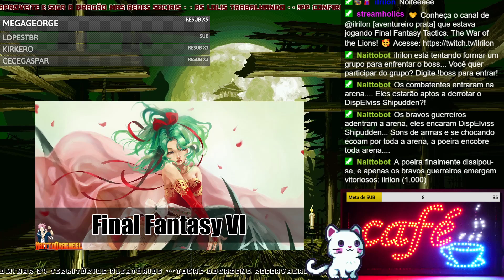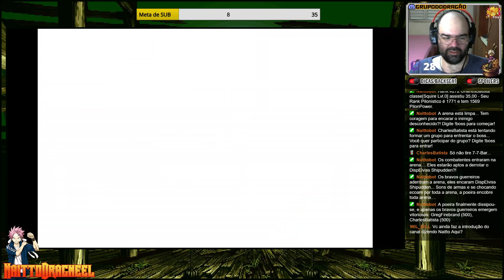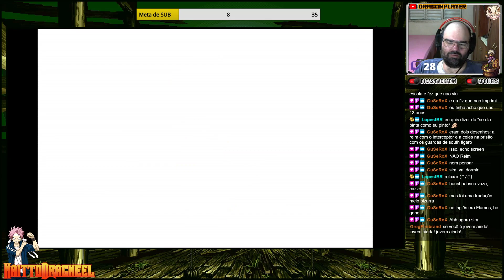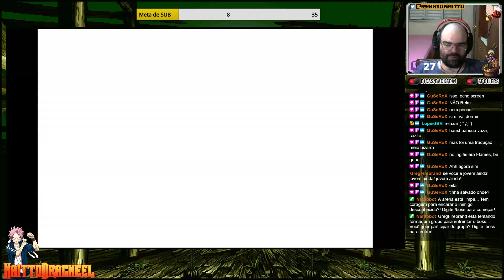Final Fantasy VI『Re-Live #02』〘Steam〙13/09/2020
Seja bem vindo ao canal Naitto Dragneel! Essa é uma gravação de uma live que é feita todos os dias lá no canal da twitch, então já segue lá pra não perder.
E hoje vamos jogar Final Fantasy VI versão para  Steam, divirta-se com as noobada desse dragão otaku shounen.